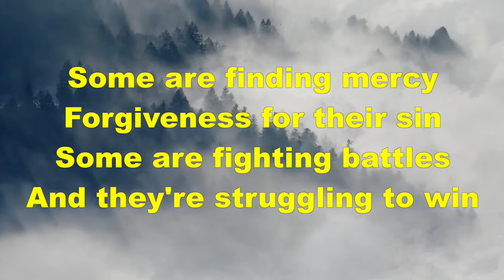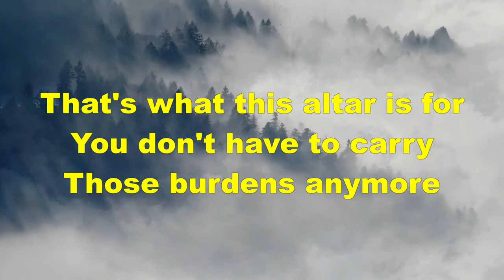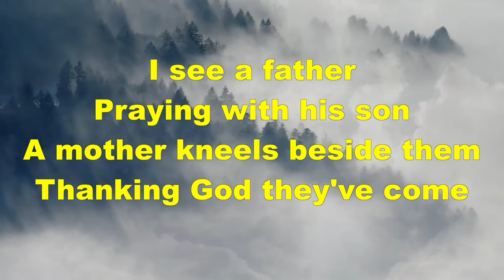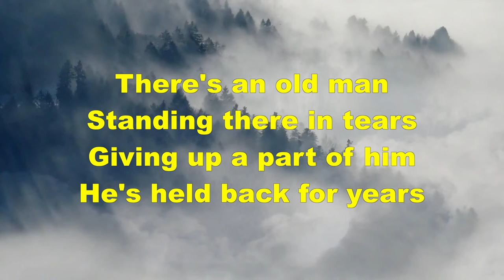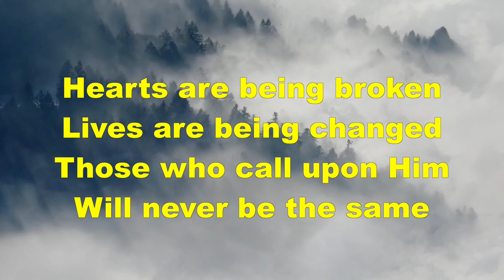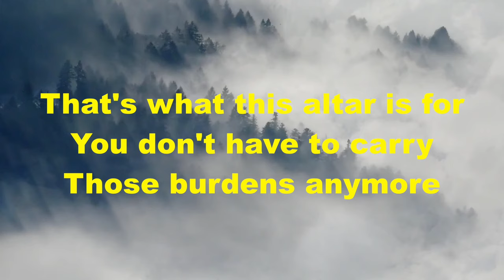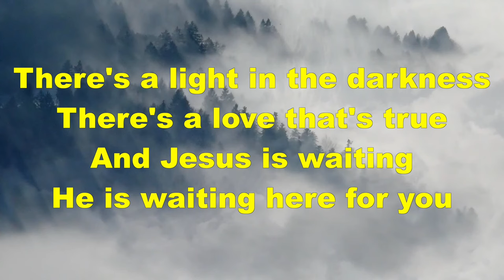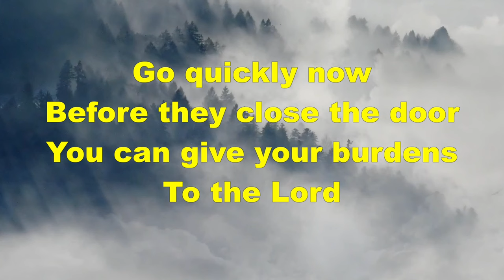That's what the altar is for